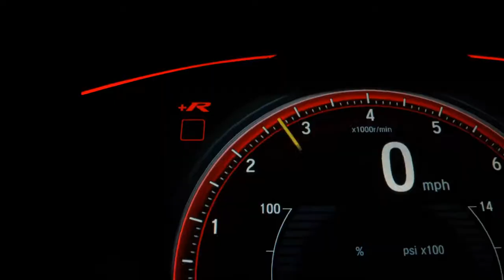FORD ECOSPORT - 2017 - Franca/SP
VENHA CONFERIR 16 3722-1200   /   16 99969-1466    /     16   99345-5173

Dados do Veículo
Veículo: FORD / ECOSPORT 1.6 SE 16V
Ano: 2016/2017
Combustível: FLEX
Portas: 4 PORTAS
Câmbio: Manual
Cor: BRANCA
KM: 1

✅ Air Bag
✅ Alarme
✅ Ar Condicionado
✅ Ar Quente
✅ Direção Hidráulica
✅ Freio ABS
✅ Rádio
✅ Travas Elétricas
✅ Vidros Elétricos
✅ Volante com Regulagem de Altura
✅ Trio Elétrico